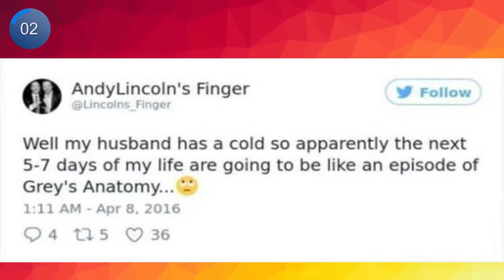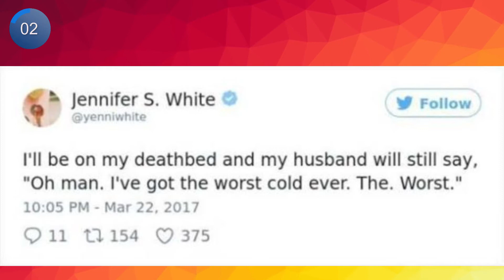Funny Twitter Quotes About When A Man Gets Sick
In this video you will see some Funny Twitter Quotes About When A Man Gets Sick